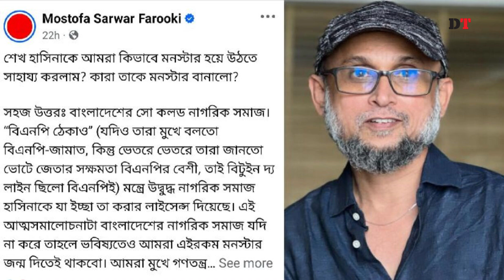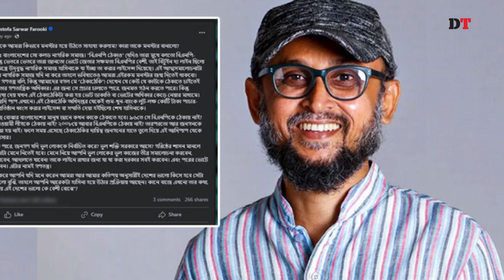বাংলাদেশের মানুষ জানে কখন কাকে ঠেকাতে হবে : ফারুকী | Dhaka Tribune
ফারুকী বিভিন্ন সময়ে পোস্ট দিয়ে সাম্প্রতিক ছাত্র আন্দো*লনে সমর্থন জানিয়েছেন। এবার এক পোস্ট দিয়ে জানান যে, বাংলাদেশের মানুষ জানে কখন কাকে ঠেকাতে হবে। বিস্তারিত ভিডিওতে